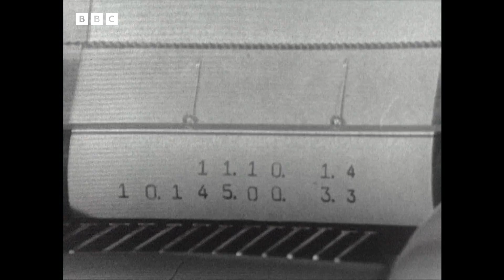1965: The WOMAN and PUB of the FUTURE? | Tomorrow's World | Past Predictions | BBC Archive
Raymond Baxter imagines how young women might look in the future. What will advancements in science and technology do for "Tomorrow's Girl"?

Developments in fashion might result in women wearing nylon wigs, disposable paper blouses, plastic jackets and shoes made out of synthetic leather. Advancements in technology could lead to wearable tech - like miniature transistor radios disguised as earrings. Futuristic cosmetics could include the much sought-after anti-wrinkle skin cream.

Where would the woman of tomorrow socialise? In the "Pub of Tomorrow" of course, with its integrated telephone ordering and billing system. Dial 145 for a gin and tonic.

You have now entered the BBC Archive, an audiovisual time machine that will transport you back to the golden age of tv. Let us educate, entertain and enlighten you with classic tv clips from the BBC vaults.